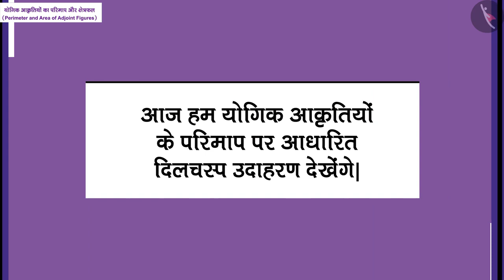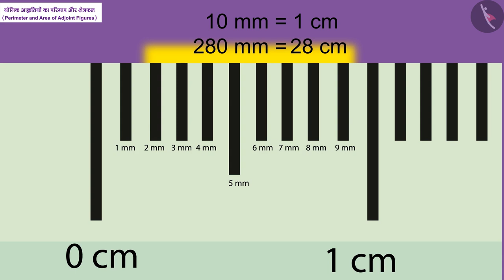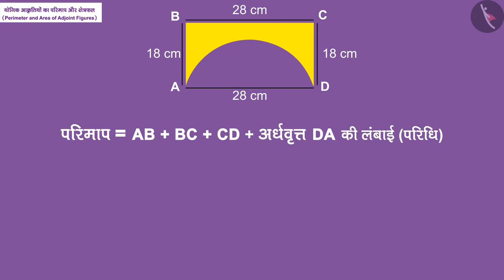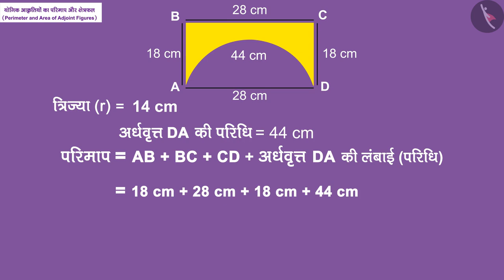यौगिक आकृतियों का परिमाप और क्षेत्रफल|Part 3/3|Perimeter & area of adjoint figures|Hindi|Class 8